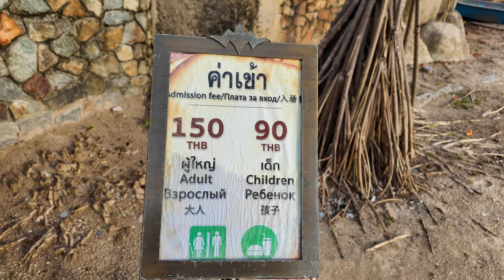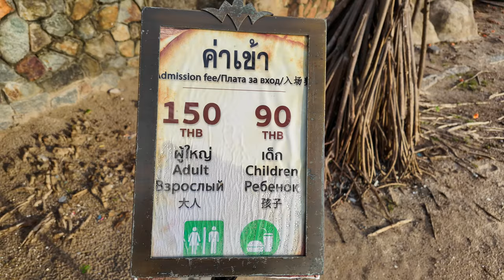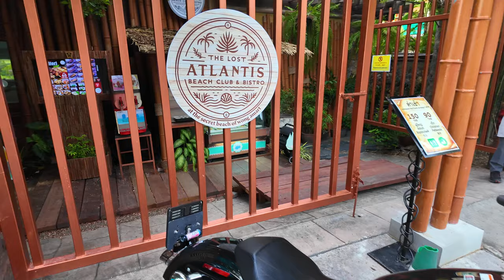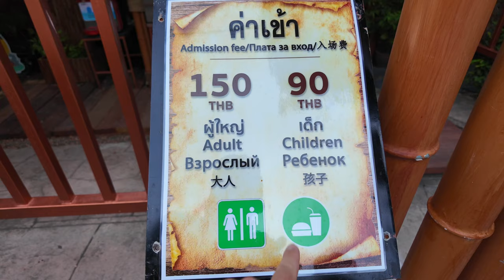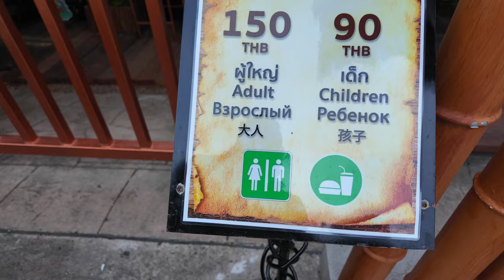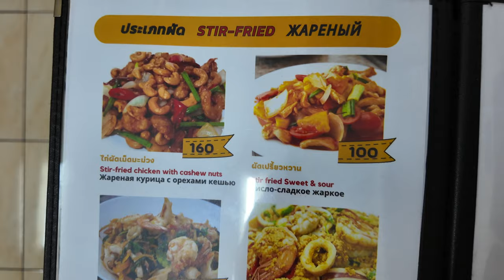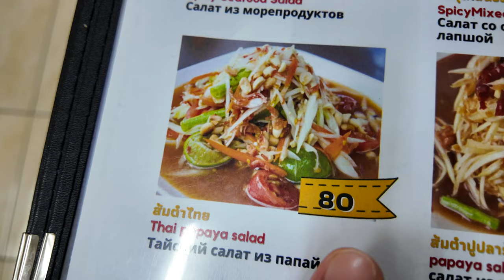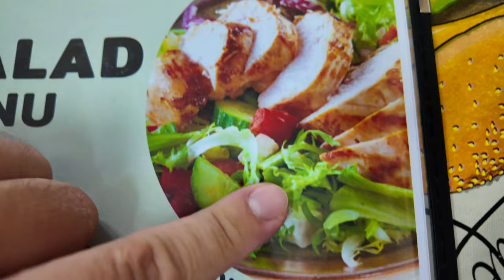Najlepsza Część Pattaya na Wakacje: Luksusowe Hotele i Spokojna Plaża w Wong Amat 🌴🏨 Tajlandia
🌴 Wyobraźcie sobie idealne miejsce na wakacje w Pattaya – luksusowe hotele, cicha i spokojna okolica, a plaża tuż przed hotelem bez konieczności przechodzenia przez ulicę. Dzisiaj pokażę Wam Wong Amat – najlepszą część Pattaya na wymarzone wakacje!

W dzisiejszym vlogu:

- Zobaczycie, jak wygląda plaża w Wong Amat 🏖️
- Zwiedzimy luksusowe hotele w okolicy 🏨
- Pokażę Wam cichą i spokojną okolicę 🌅
- Zjemy kolację w jednej z lokalnych restauracji 🍽️

Jeśli podobał Ci się ten film, koniecznie sprawdź także mój vlog o niesamowitej restauracji w Pattaya